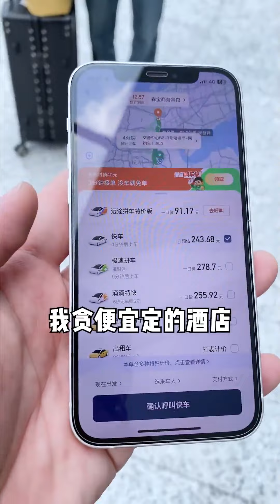女朋友就是家里的“超级英雄”吧！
我们的短剧是为了为观众提供娱乐，完全遵守平台的使用政策。 哈嘍，大家好我是鐵蛋兒~